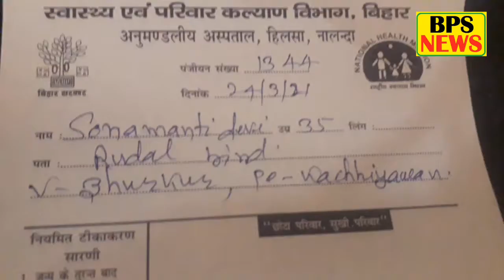हिलसा थाना क्षेत्र के भुरुकुल गांव की महिला के साथ मारपीट